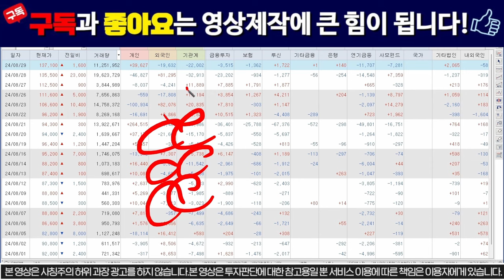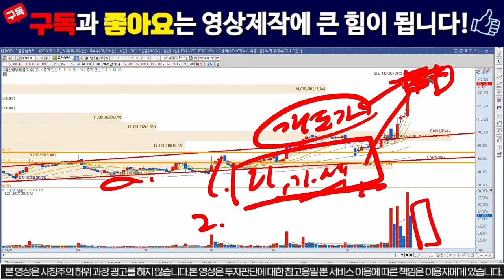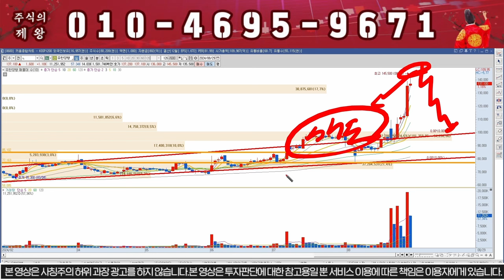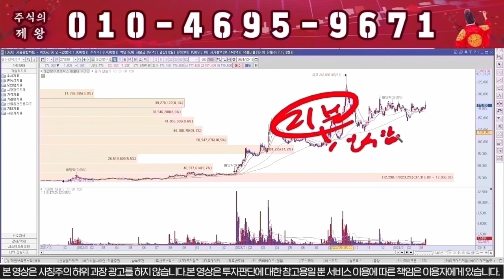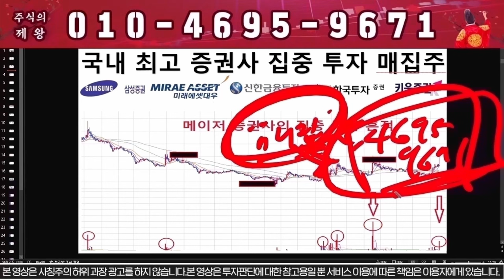[유한양행 주가 분석] "이가격" 찍으면 무조건 전량매도!!!